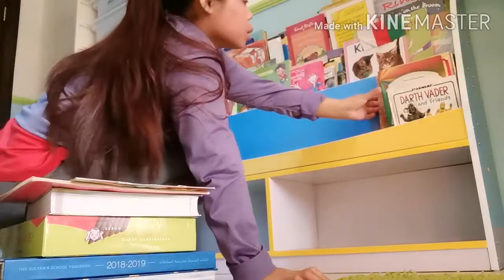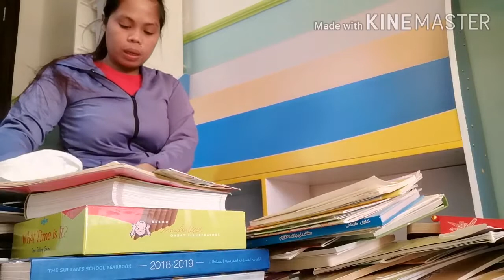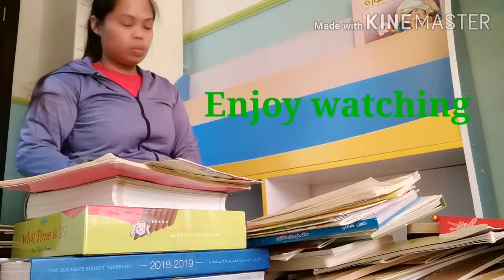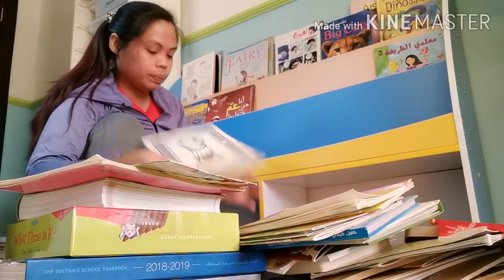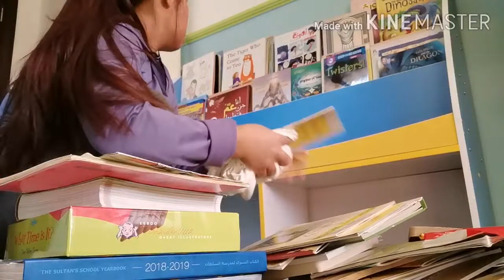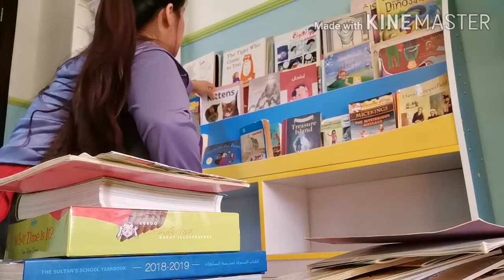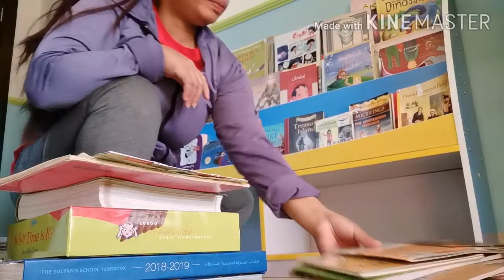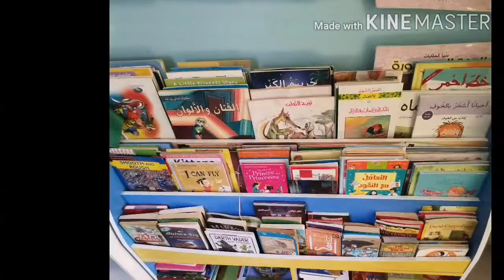(Buhay OFW) Bookstand Arrangements